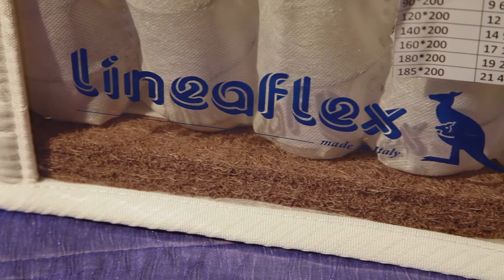Все о матрасах (ТЦ "Мебельград")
Как правильно выбрать матрас